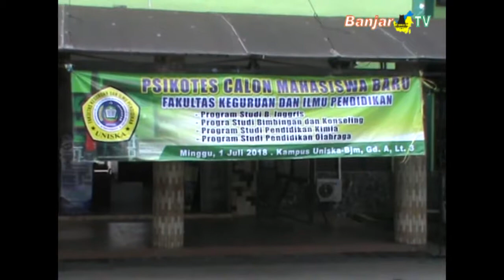PETAKAN KOMPETENSI CALON MAHASISWA BARU 2018, FKIP UNISKA GELAR PSIKOTES I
Pemirsa, guna peningkatan kualitas, Uniska Muhammad Arsyad Al-Banjari, menggelar seleksi komprehensif, terhadap calon mahasiswa baru, termasuk di FKIP, lewat psikotes, untuk pemetaan kompetensi, sebagai bahan pengembangan bakat dan minat mahasiswa, minggu (01/07/18).